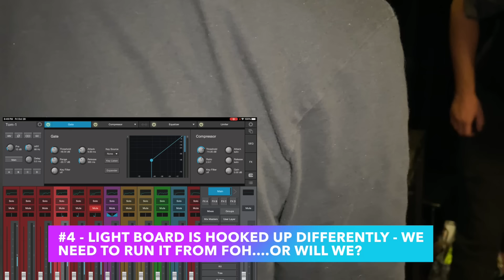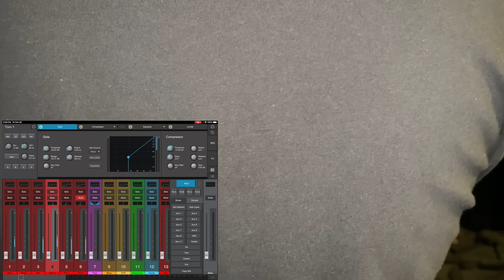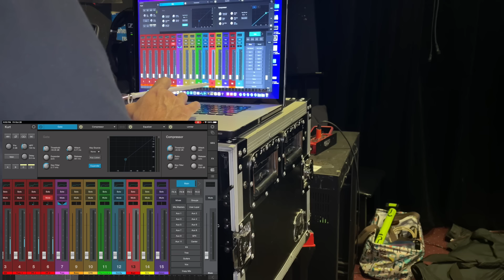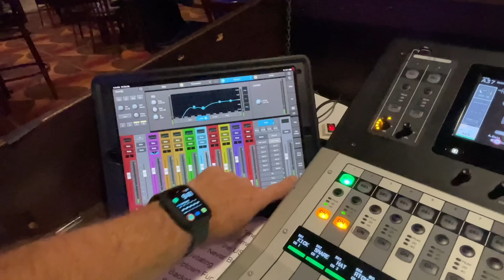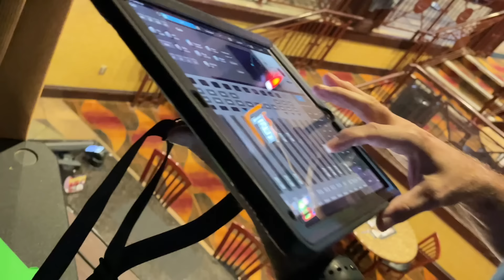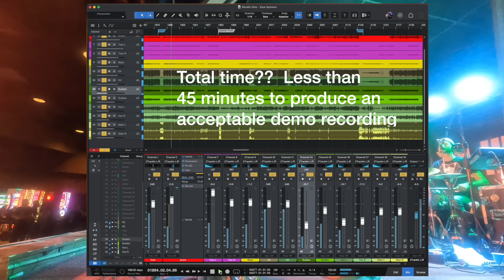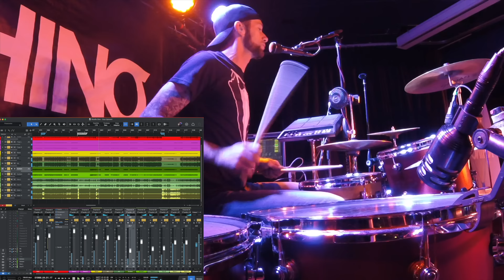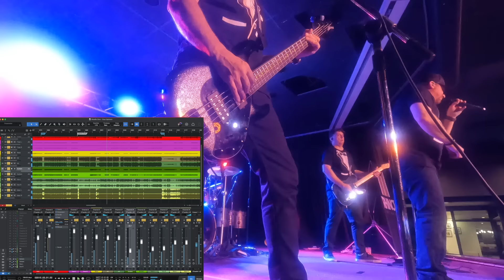The SC-This Still Ain't Vegas, but There's Plenty of Levitating!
The Sound Couple heads out of town for their trip to the up north Casino. Now that we have been through it all once, should be smooth sailing, right? Well. you can never assume and you never know what a gig will throw at you.

We also include an extensive overview of the stage gear that Rhino uses and a brief overview of the Sound Couples gear...now if we could only get it all to play well with house system!

As a bonus. we demonstrate once again how you can achieve a quality recording without the need for a bunch of extra gear, or in this case, time.

Sit back and enjoy. there is a lot going on in this one!

The Sound Couple primarily use PreSonus gear featuring:
PreSonus UC Surface
PreSonus CDL12
PreSonus CDL18s
PreSonus 32R
PreSonus SW5E
PreSonus NSB Stageboxes
PreSonus AVB-D16

Please see our "About" for a more comprehensive list of gear we use.